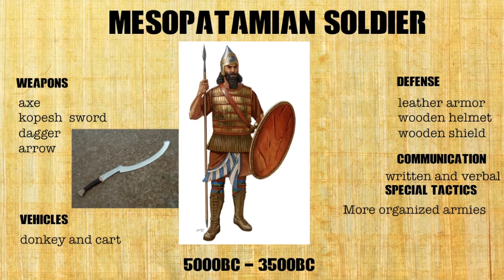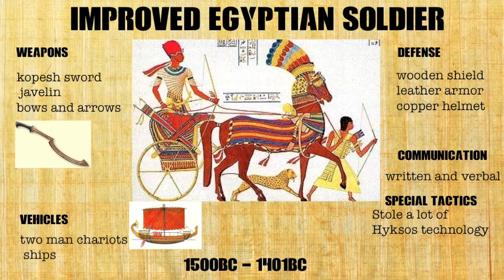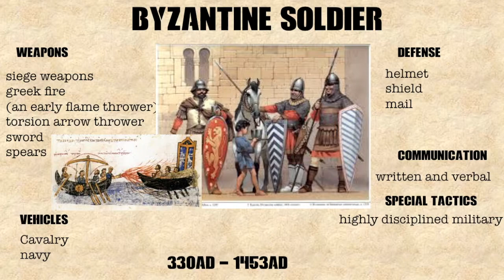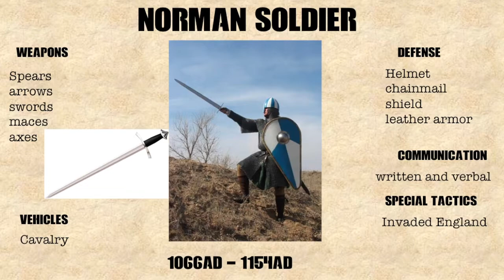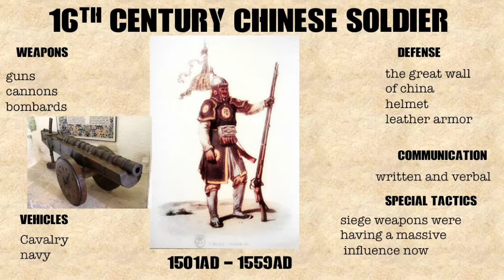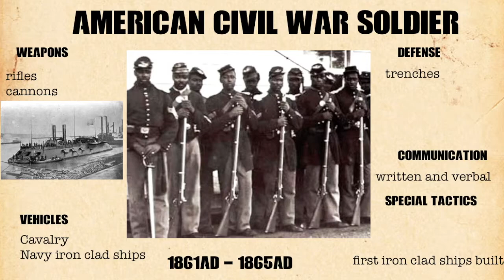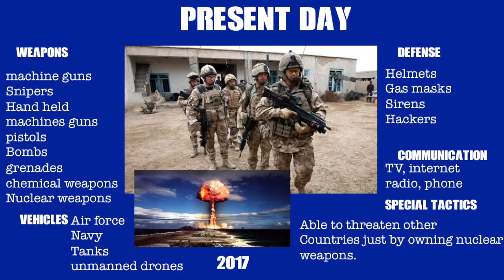Evolution of Warfare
Want to know how war has progressed from early homonids to now? This video will take your through the history of war, weapons, armor, vehicles, communication and tactics all the way from the very primitive beginnings to now.

Songs: Tribal War Council